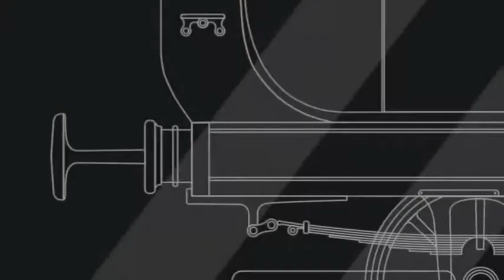Education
Lecture About Education
nice learning
amazing lecture